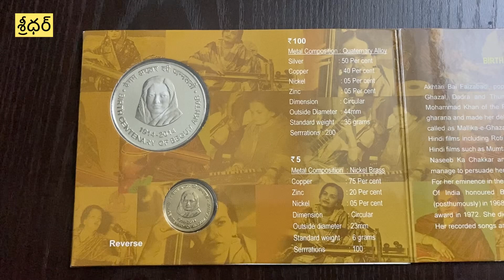5 RUPEES - 100 RUPEES COINS | INDIA 🇮🇳 | MY COINS COLLECTION |PART-198